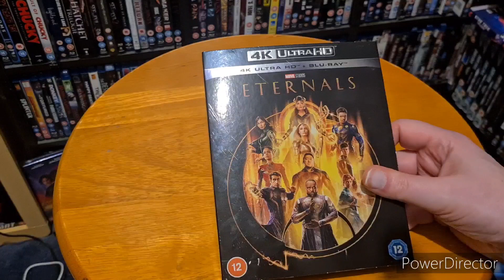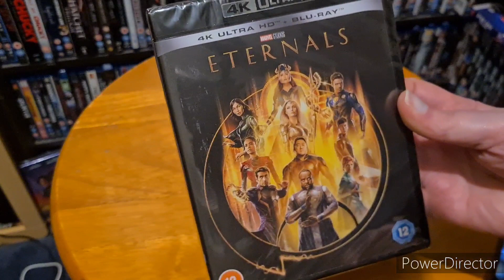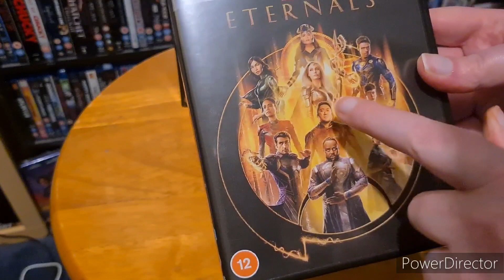MY ETERNALS 4K UNBOXING